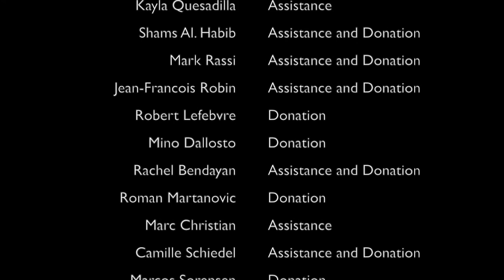Food for Thought for the Homeless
For maximum video quality please select 720p HD under YouTube Settings (lower right hand corner of the video screen)
This past Valentine’s Day, a friend and I ventured out into the bitter cold, with a car full of food and gifts for the homeless. Our intention was to pass out a number of backpacks – care packages that we had put together – to whom ever looked like they could use some food and a few extra things. Above is a video of our second outing.

This project, FOOD FOR THOUGHT FOR THE HOMELESS, is a platform where I am attempting to connect with my own humanity, in hopes of learning how to innately respond and act from that space more regularly.

My name is Verona Sorensen and I am a professional painter, interested in infusing my life and the lives of others with beauty and humanity, through my art and through projects like these. The food/care package initiative had recently come to mind, but its realization was a long time in the making. A string of key moments, homeless friends, discussions, books, meetings and thoughts over the years had preceded this wake-up call.

The FOOD FOR THOUGHT FOR THE HOMELESS package distributions will take place every month or 2, in Montréal. It is geared towards those living on the street who are less incline to use the assistance of shelters.

Each outing may have a different focal point depending on what items have been collected. The latest outing, for example, included handing out long spring jackets for females, and so we were searching for more woman than men.

If you would like to donate a care package to someone living on the street you may do so

Each bag is valued at $50. We hope to raise enough for a year's worth of packages to be distributed to those in need on the street. You are welcome to contribue whatever you like. Everything helps!

Generally, each bag would contain a fold-up backpack, wool socks, new underwear, a Tim Hortons $10 gift card, packet of kleenex, bar of soap, shampoo and conditioner, toothbrush, toothpaste, dental floss, toothbrush protector, a sketch book, a pen and pencil, pencil sharpener, an erase, plastic utensils, napkins, homemade sandwiches, pasta, vegatable stirfry, potatoe salad, celery and carrots, fruit, pasteries, and chocolates.

These packages are especially unique for they contain a hardcovered sketch book that can be used for writing and drawing, a place where a person can express and reflect on their thoughts and keep creative, hence the name 'Food for Thought for the Homeless'.

Thank you to those who have already participated. It’s truly warming to the heart to see so many people getting on board with such enthusiasm.

Let's keep the momentum going!